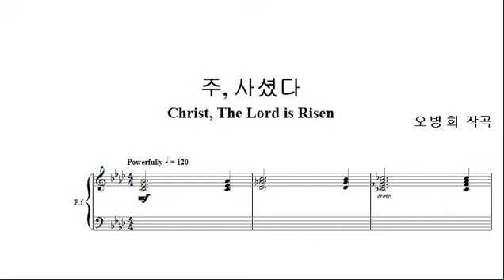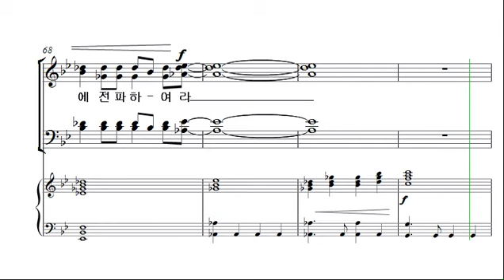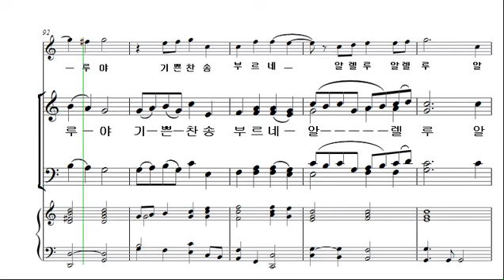[예수 나의 기쁨 11집] 16. 주, 사셨다 _소프라노